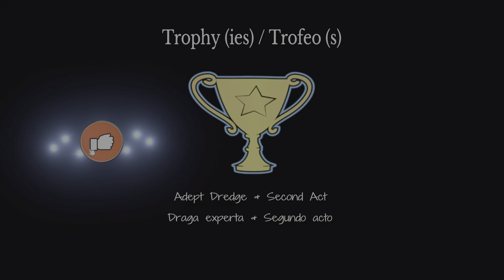Dead by Daylight ,🏆: Adept Dredge & Second Act / Draga experta & Segundo acto